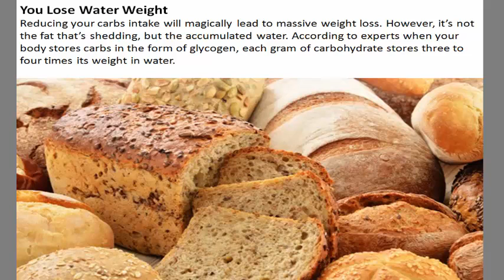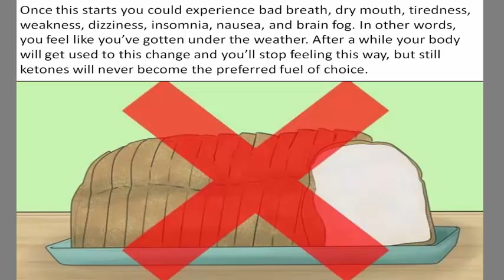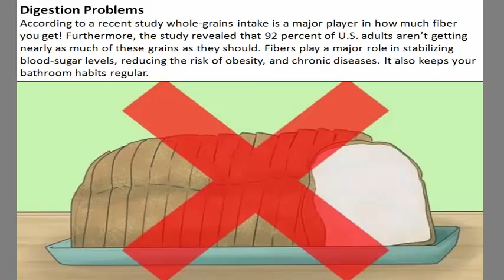HERE’S WHAT WILL HAPPEN WHEN YOU STOP EATING BREAD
undefined 3:29
3:29
This is What 2 Cups of Coffee Per Day Will Do To Your Liver
Article-TUBE2
11K views
undefined 3:53
3:53
Eat THIS Instead Of BREAD
TheGarageWarrior
25K views
undefined 4:41
4:41
6 Foods That Naturally Cleanse the Liver
Natural Cures
1M views
undefined 8:09
8:09
Easy Whole Wheat Bread - Ready in 90 Minutes
Jenny Can Cook
1.2M views
undefined 7:23
7:23
Step By Step: Super Soft and Fluffy Dinner Rolls | Slider Buns | Homemade Bread Rolls Recipe
How to Make yummy
88K views
undefined 5:00
5:00
10 Things You Did Not Know The Use For.
Facts Verse
18M views
undefined 9:18
9:18
Natural Ways to Put an End to Moles, Warts, Blackheads, Skin Tags and Age Spots
Great Life and more...
580K views
undefined 4:29
4:29
turmeric water is one of the healthiest beverages you can drink
Article-TUBE2
Recommended for you
undefined 15:26
15:26
Leopard Print Milk Loaf
Vanessa Vie
657K views
undefined 8:06
8:06
Top 10 Healthiest Vegetables In The World
Gnxtgroup
1M views
undefined 2:08
2:08
You Will Never Suffer From Cough Or Bronchitis Again – Natural Remedy
Article-TUBE2
24K views
undefined 2:27
2:27
See what happens when you drink water immediately on empty stomach after waking up
Trending Updates
1.2M views
undefined 3:39
3:39
WARNING! NEVER REHEAT THESE 7 FOODS, THEY CAN POISON YOUR FAMILY
377K views
undefined 3:27
3:27
4 Foods to Help You Sleep Through The Night
Richard Huntley
56K views
undefined 9:19
9:19
Eggless Ladi Pav in Pressure Cooker - Feather Soft Bread Buns Recipe - Eggless Baking Without Oven
CookingShooking
1.1M views
undefined 2:22
2:22
What Will Happen If You Drink Coconut Water For 7 Days
Mrsalama vitc
158K views
undefined 14:26
14:26
Homemade Bread recipe
zorinaspice
466K views
undefined 1:34
1:34
THIS IS THE MIRACLE AGAINST FLU AND COLD, YOU WILL FEEL BETTER IN JUST ONE DAY
Article-TUBE2
670 views
undefined 3:29
3:29
THE HEALTHIEST FOOD IN THE WORLD : It Can Lower Cholesterol & Blood Pressure, Prevents Heart Attack
Article-TUBE2
306K views
undefined 2:39
2:39
JUST ONE BOILED EGG IS NEEDED TO CONTROL SUGAR IN THE BLOOD!
Article-TUBE2
443K views
undefined 6:52
6:52
How to make 2,000-year-old-bread
The British Museum
974K views
undefined 6:49
6:49
Pita Bread - How to Make Pita Bread at Home - Grilled Flatbread
Food Wishes
3.1M views
undefined 5:21
5:21
Sandwich Rollups Recipe - Bread Sushi Recipe - Kid's Video Recipes - Perfect Summer Recipe
Bhavna's Kitchen
3.8M views
undefined 5:06
5:06
Food for Life: 5 foods you should never eat
CNN
280K views
undefined 4:10
4:10
Boil Bananas Before Bed, Drink the Liquid & You Will Not Believe What Happens to Your Sleep
Article-TUBE2
1.4M views
undefined 3:25
3:25
She Ate Only Pineapple For a Week! What Happened To Her Body Will Surprise You
Article-TUBE2
63K views
undefined 11:23
11:23
How to make Bakery Style Super Soft Chewy Dinner Rolls | 微波面包
Baking With Mi
1.2M views
undefined 6:11
6:11
10 THINGS YOU DIDN’T KNOW ABOUT EVERYDAY OBJECTS
Mind Warehouse
7.4M views
undefined 6:12
6:12
She Put Turmeric Around The Eyes, And 5 Days Later, Something Incredible Happened!
Healthy Life
493K views
undefined 4:18
4:18
Eat Ginger Every Day for 1 Month and This Will Happen to Your Body
Healthy Life
556K views
undefined 4:21
4:21
Incredible Child Singer EVER ! 8 Years Old !
imryanang
Recommended for you
undefined 1:48
1:48
IF YOU’VE EVER FELT YOUR BODY JERK SUDDENLY WHILE FALLING ASLEEP, THIS IS WHAT’S HAPPENING TO YOU
Article-TUBE2
37K views
undefined 2:19
2:19
Cheese Garlic bread recipe by Savita Benur
Savita Benur
1.3M views
undefined 7:23
7:23
Bread Roll - Quick Indian Snacks
madhurasrecipe
1.4M views
undefined 2:24
2:24
2 POWERFUL INGREDIENTS THAT CLEAN UP YOUR BODY FROM PARASITES & REDUCES FAT DEPOSITION
Article-TUBE2
138K views
undefined 3:54
3:54
Poor Blood Circulation, Cold Legs and Hands Here is What You Can do
Article-TUBE2
110K views
undefined 5:39
5:39
Bread Facts...Should You Stop Eating Bread?
fitnesstips2012
2.4K views
undefined 7:58
7:58
HOW TO LOSE 10 POUNDS IN 3 DAYS | Military Diet, Does It Really Work? *NEW*
OnTheCheapTip
5.7M views
undefined 5:09
5:09
IF YOU WANT TO PROTECT YOUR KIDNEYS DON’T DO THIS
Article-TUBE2
181K views
undefined 5:04
5:04
How To Make Bread rolls - Chef Lola's Kitchen
Chef Lola's Kitchen
100K v